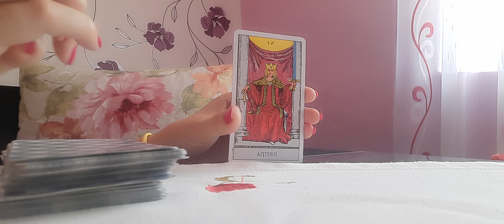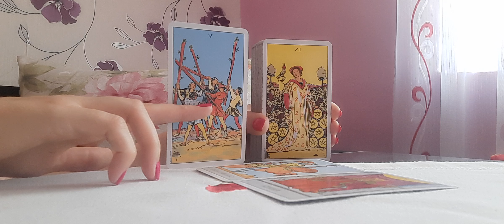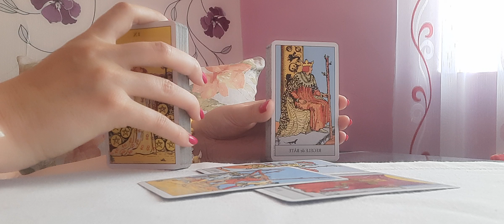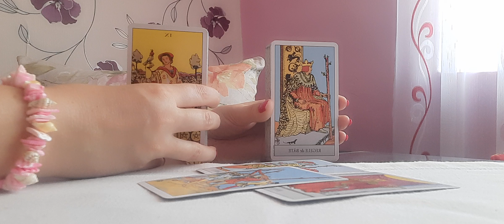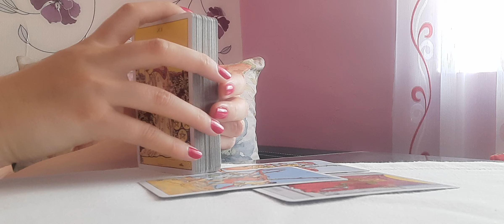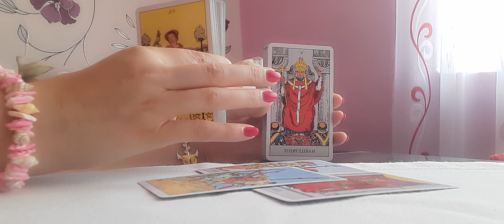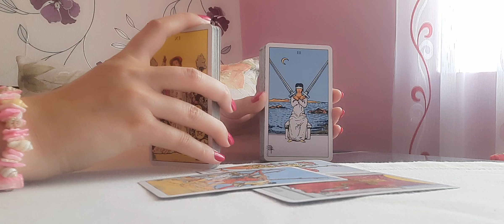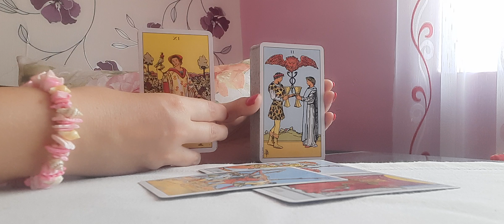Taur✨️ 01-15 August ✨️ Va doriți independență! 💰⚖️💝